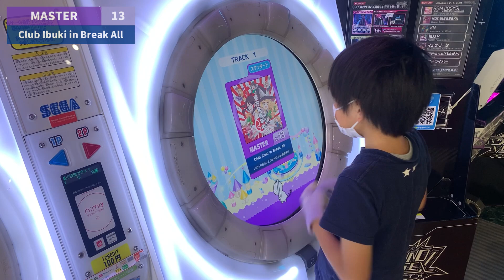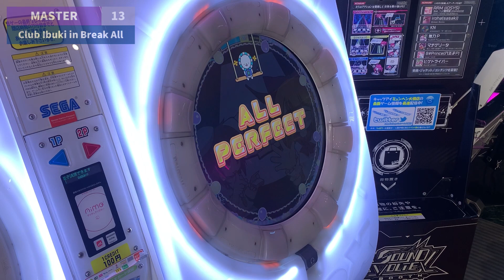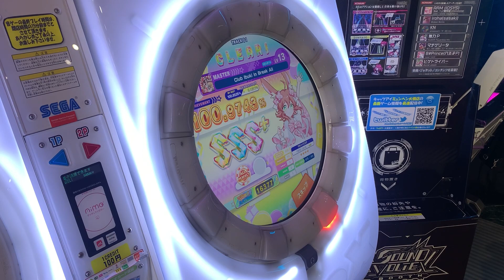【maimaiでらっくす】Club Ibuki in Break All ALL PERFECT(100.9743%)[MURASAKi]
たしか1月くらいに撮ったヤツ。
ブレイク166個。初APにしてはブレイク良き。

★設定詳細
・タップスピード：7.0
・タッチスピード：7.5
・判定タイミング変更A：0.0
・判定タイミング変更B：0.0